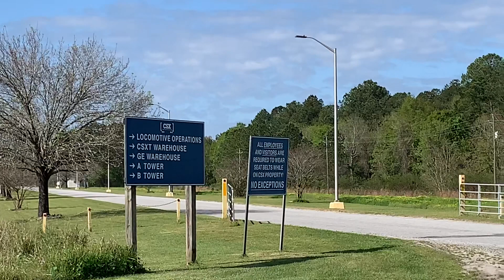Exploring the CSX Waycross Rice Yard! (ACL sticker unit)